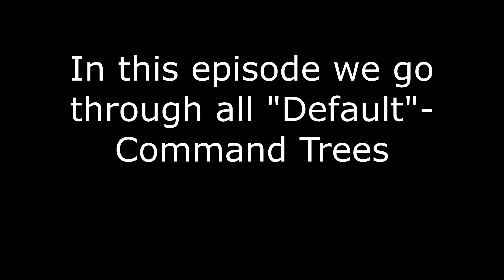Europe At War Command Trees [Default] (Company of Heroes)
First part of video series of different "Command Trees" in Europe At War-mod. This is just quick overview and I not go any deeper details or showing examples.

Timestamps:
00:00 Intro
Wehrmacht
00:16 Defensive Doctrine
03:46 Blitzkrieg Doctrine
07:12 Terror Doctrine
US
10:50 Infantry Company
14:45 Airborne Company
18:13 Armor Company
Panzer Elite
22:02 Scorched Earth Tactics
26:12 Luftwaffe Tactics
30:13 Tank Destroyer Tactics
British
34:38 Royal Artillery Support
38:32 Royal Commandos Support
42:08 Royal Engineers Support